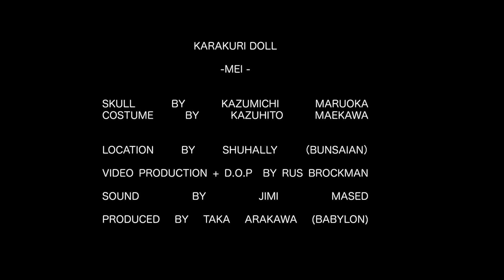KARAKURI DOLL -MEI -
KARAKURI DOLL

-MEI -

SKULL BY KAZUMICHI MARUOKA
COSTUME BY KAZUHITO MAEKAWA

LOCATION BY SHUHALLY （BUNSAIAN）

SOUND BY JIMI MASED
VIDEO PRODUCTION AND D.O.P BY RUS BROCKMAN
PRODUCED BY TAKA ARAKAWA(BABYLON)